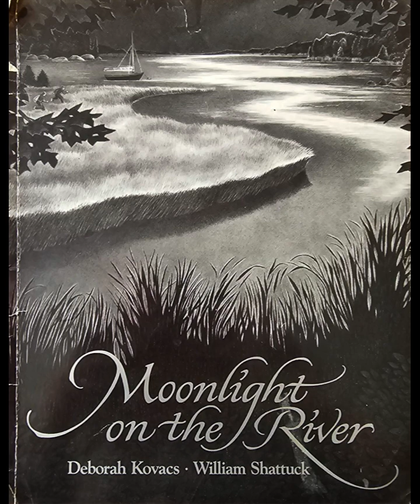Moonlight on the River by Deborah Kovacs Read-Aloud Audiobook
A story about two brothers who have a midnight adventure on the river.